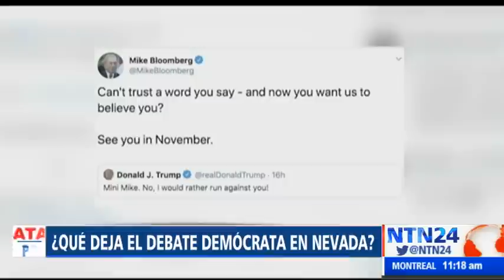Batalla Política de NTN24 / domingo 23 de febrero de 2020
Junto a Yali Nuñez, directora de medios del Comité Nacional Republicano, debatimos todos los domingos a las 11:00 am hora del este de EE.UU. los temas que fueron noticia durante la semana. Programa del domingo 23 de febrero de 2020.